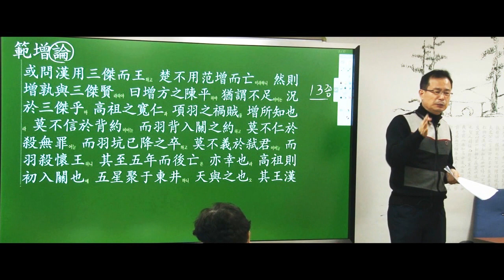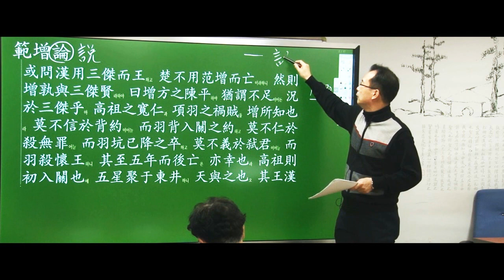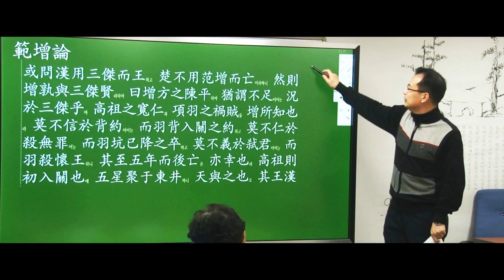문학류 독해첩경 - 원주용 선생님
사이버서원 문학류 독해첩경입니다
문학류 독해첩경은
한문독해첩경 시리즈의 3번째 입니다

원주용 선생님과 함께 배워볼까요?